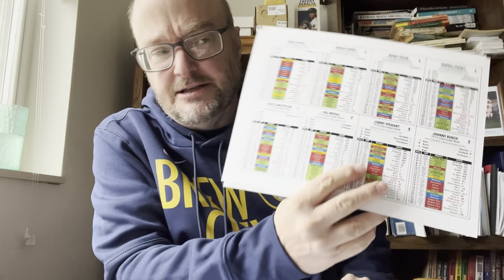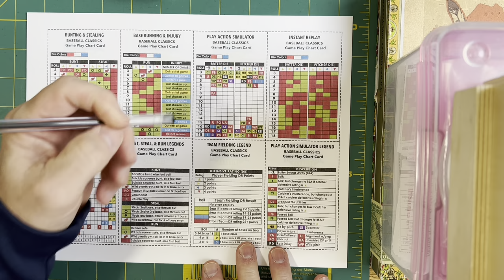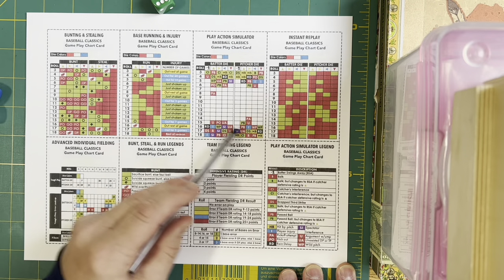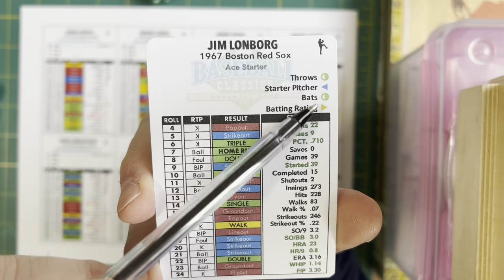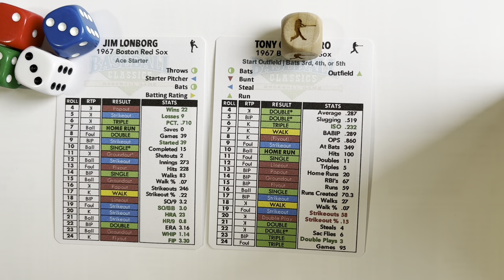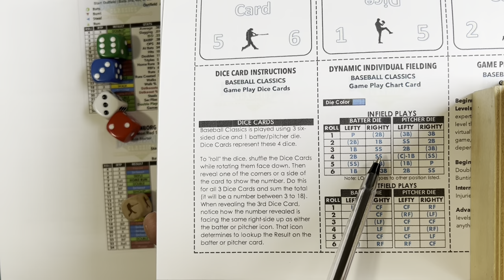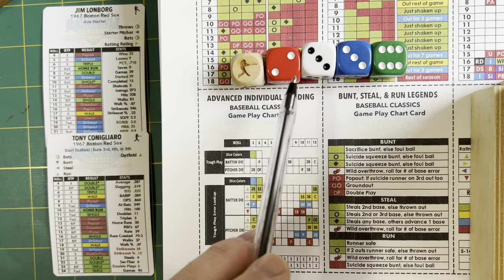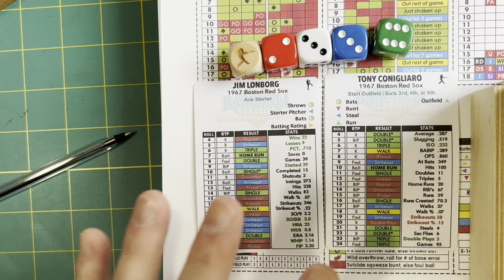What’s NEW about BASEBALL CLASSICS?